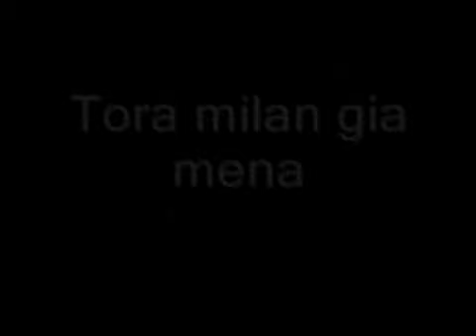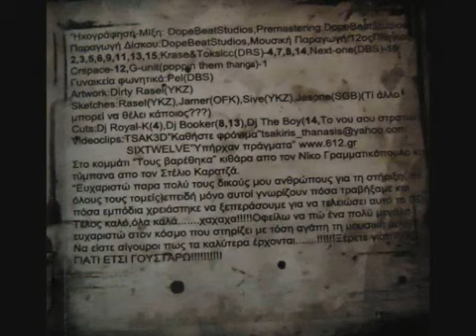12os Pithikos - Aeras (feat Pelina ) -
12os Pithikos - Aeras (feat Pelina ) -